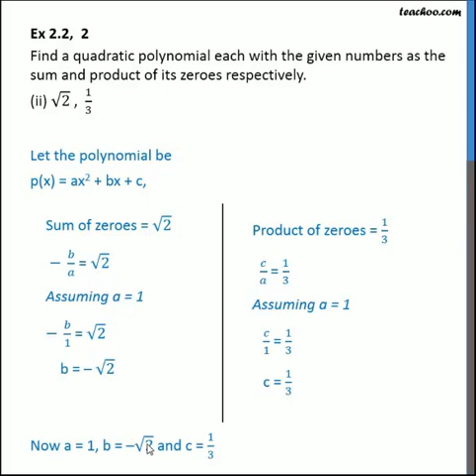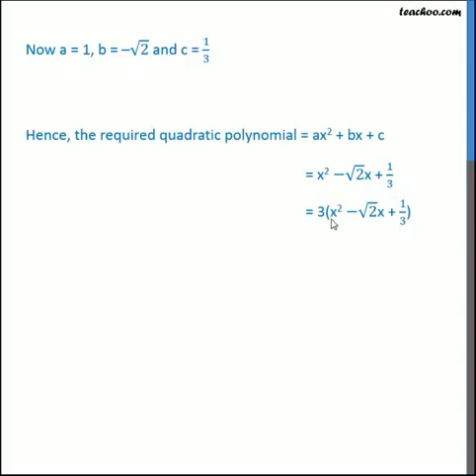Ex 2.2, 2 (ii) - Find a quadratic polynomial with sum of zeroes (root 2) - Teachoo